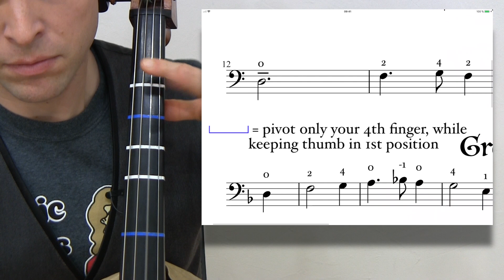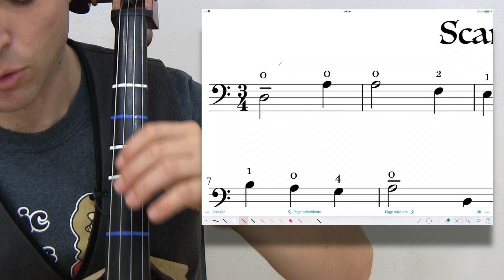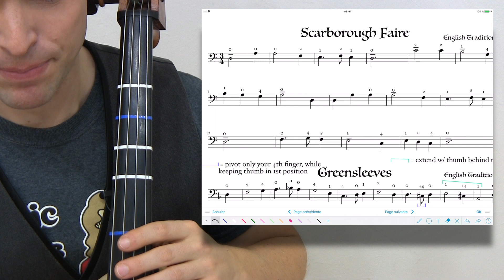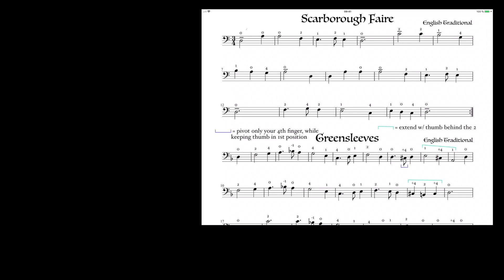SCARBOROUGH FAIR on Cello | Online Cello Lessons